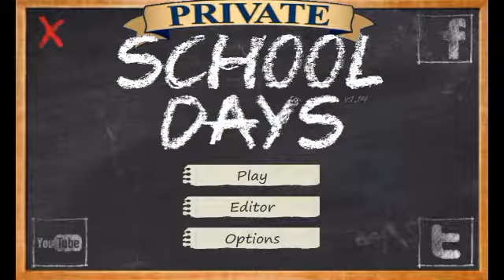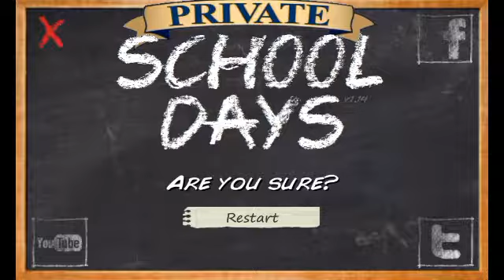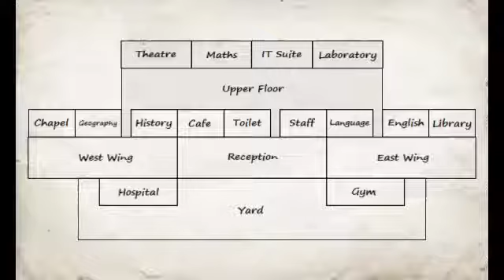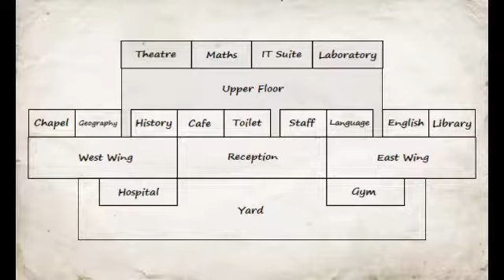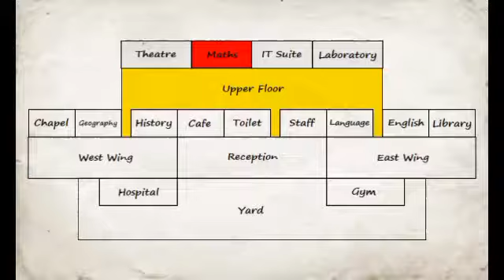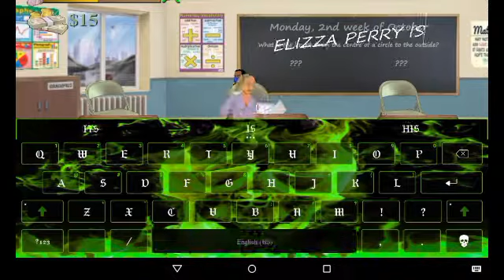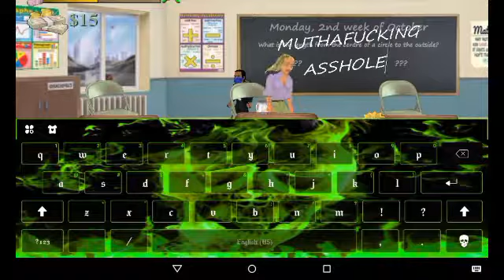MDickie's School Days: #16 Littlest Badass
Roblox ➡ CoolAngel123451